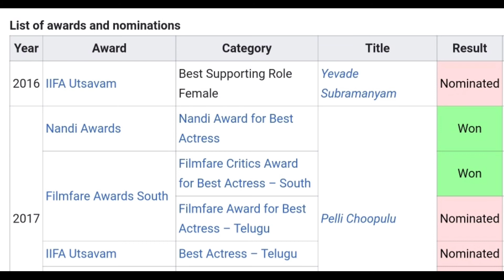Ritu Varma Lifestyle 2021, Income, House, Cars, Family, Biography, Movies, & Net Worth in Telugu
This video is in our own language Telugu.